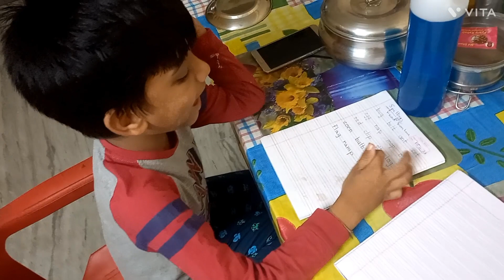INDIAN mom WINTER 6:30Am Holiday Morning to Evening Routine | Winter vacation | realhomemaking vlogs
Hello friends ,

In this vlog , I have shared with u, how we are spending our day in Panav's winter vacation .

You can see glimpse of our daily life also .

I am capturing and sharing my uncut life with you people .

Dont want to miss to share each and every part of my life with you people .

megs754